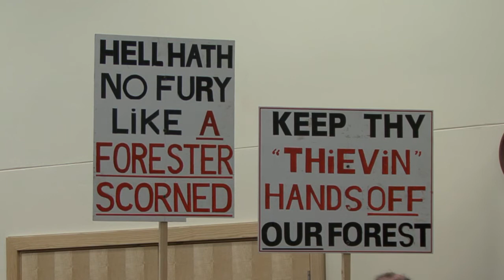Mark Harper's meeting - The beginning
The rather chaotic start to MP Mark Harper's public meeting into the plans to possibly transfer the Forest of Dean to a charitable trust.